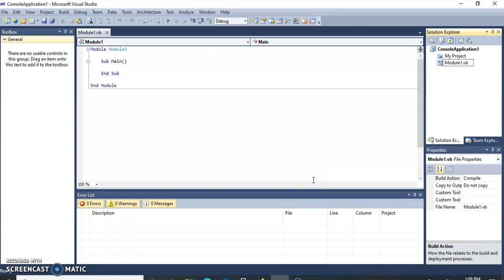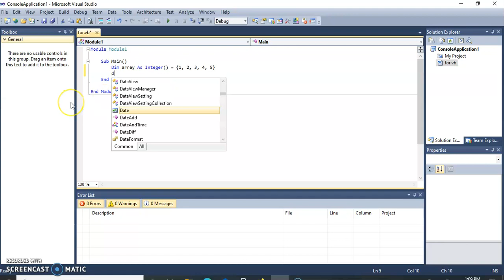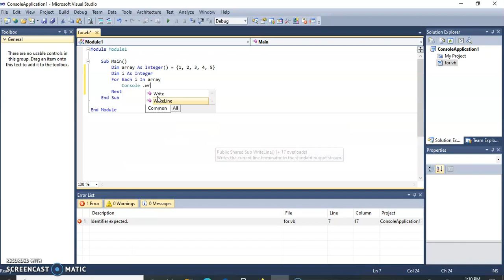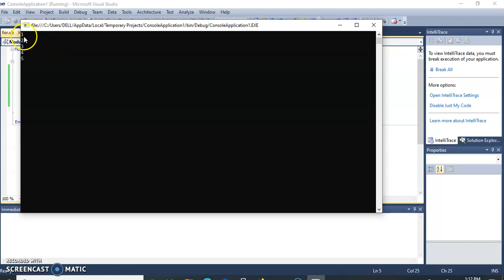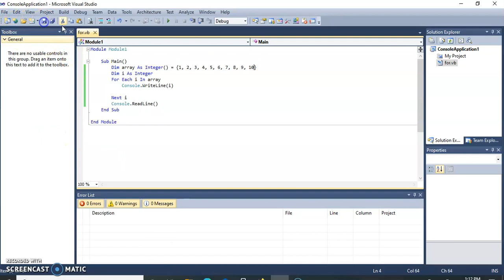PR -7 Write program to use for loop in vb.net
Understand demonstration of for loop in vb.net